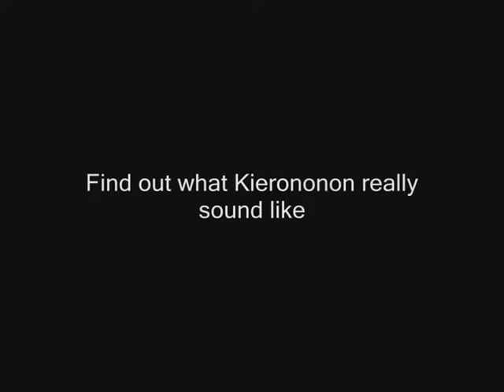Kierononon "No One Laughed" on the Jaw Harp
Grax play a little bit of Kierononon's "No One Laughed" on the jaw harp. It's not very good.